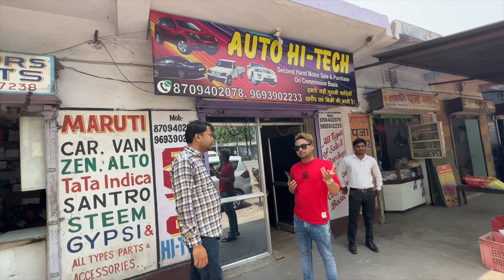सिर्फ़ 3 लाख में Xuv,Ertiga,Vento,Bolero,Xuv 500 सेकंड हैंड कार धनबाद | Used car Dhanbad Monty vlogs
Shop Name : Auto Hi Tech Motors.
Address :- Baniyahir No. 10,
Near : D.A.V. More,  Jharia( Dhanbad)

हेलो YouTube फैमिली
मैं Monty Vlogs.
मैं झारखंड राज्य के पलामू जिला से विलोम करता हूं।
मैं आज कि आवश्यकता को देखते हुए । मैं आपलोग के लिए Second Hand Car और Business से Related Video दिखाते रहता हूं। जिससे आपको घर बैठे बिजनेस और कार के बारे में हमारे YouTube channel और Facebook  के माध्यम से सभी जानकारी ले सकते हैं। अगर आप भी लोगों के लिए Video के माध्यम से कुछ नया दिखाना चाहते हैं तो सम्पर्क कर सकते हैं। जिससे कि मुझे लोगों तक पहुंचाने में आनंद मिल सके।

second hand car in dhanbad